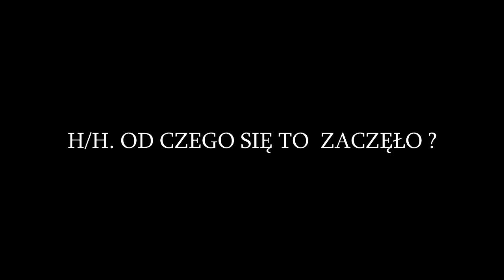WYWIAD/ KŁYZA MIEJSKI SORT Z.N.C 2015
- Wszystkie kawałki Dudka P56 na jednej playliście! Sprawdź!

- posłuchaj albumu Dwa Światy VOL.1 (2019)
- posłuchaj albumu Mixtape56 Label 2 (2019)

- posłuchaj albumu Mixtape Label 01 (2018)
- posłuchaj albumu 7SOLO - SIEDEM / POLSKI RAP 2015
- posłuchaj albumu SŁOWO DLA LUDZI CZ.1 2010
- posłuchaj albumu Prawdy Dotyk 2009

P56.LABEL PREZENTUJE KRÓTKI WYWIAD ZAPOWIADAJĄCY SERIE WYWIADÓW PODWÓRKOWYCH Z RAPERAMI I NIE TYLKO, POZDRO P56.MIEJSKI SORT.PROEKIPA.JSDK 2016 !